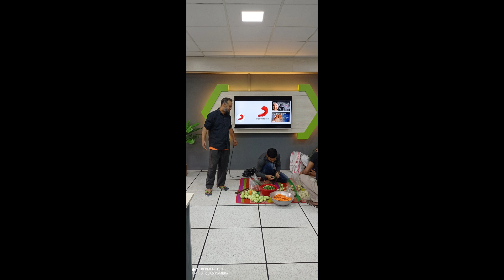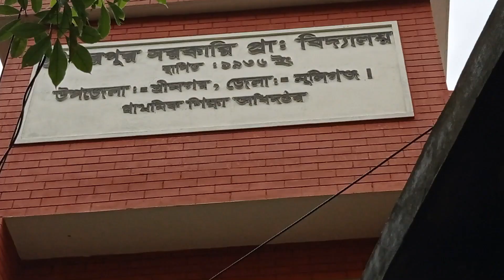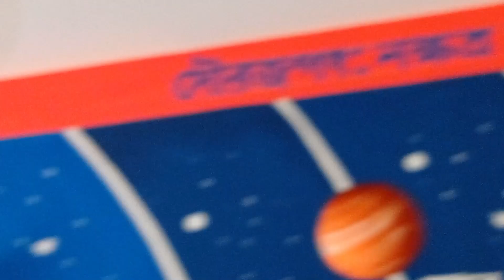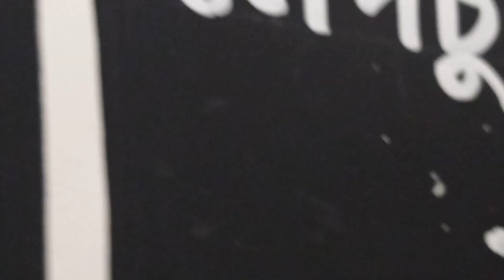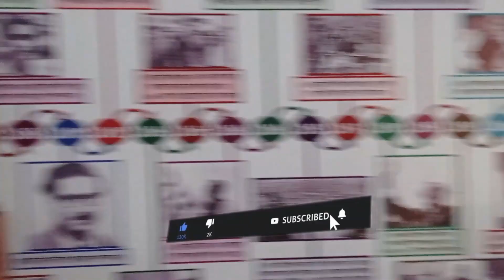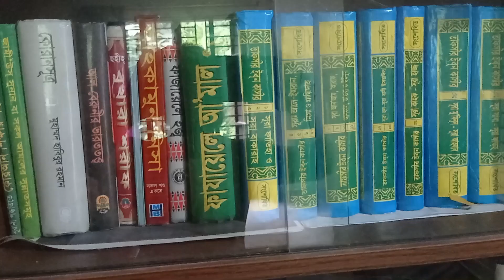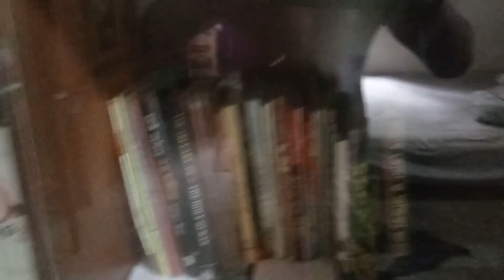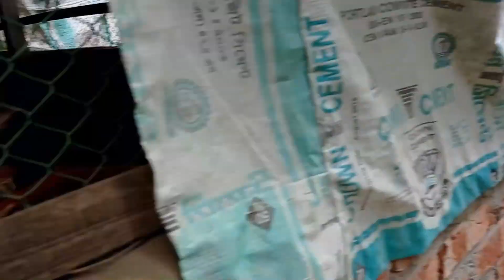আমাদের ছেলেবেলা।Amar chele bela টুইন বেবি।travel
আমার মেয়েদের ছেলেবেলা।Jap pori, বাবা মানে হাজার বিকেল আমার ছেলেবেলা। Amar chele bela